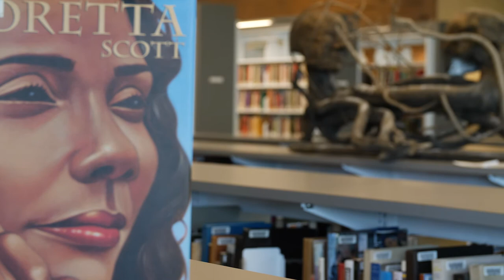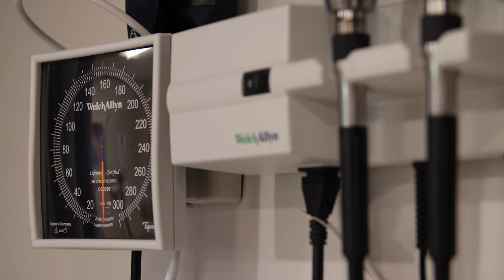Welcome to Greenfield Community College | Virtual Tour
Take a virtual tour of the Greenfield Community College campus with Aaron from our admissions team! Start your future with us today. to learn more!